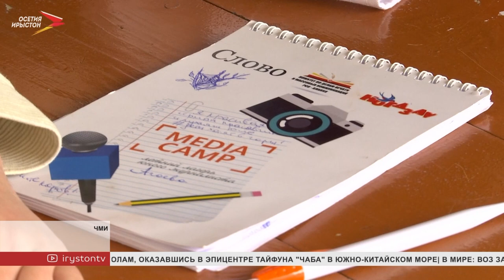В Северной Осетии проходит детский и подростковый профориентационный лагерь «Media Camp»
Почувствовать себя ведущим ток-шоу на телевидении и поработать на камеру в прямом эфире. Такие возможности даёт детский и подростковый профориентационный лагерь «Media Camp». 35 человек от 7 до 14 лет пробуют себя в роли журналистов и работников ТВ. Так ребята смогут поближе познакомиться с этой интересной профессией.

Позади - половина смены, а они уже снимают ток-шоу. Тема нового выпуска - бассейн в горах. Эксперты готовятся защищать свои точки зрения, а их, как оказалось, и пересчитать невозможно. После безобидного развлечения можно подхватить простуду или получить аллергию. Только другая сторона так не считает и сохраняет оптимизм. По команде режиссёра эфир начинается.

Получается, конечно, не с первого дубля, но съёмочная команда сохраняет спокойствие. Оператор вновь настраивает камеру - её, кстати, уже все любят - и даёт сигнал ведущим. Всё как на телеканалах. Уверенность добавляет и мастер-класс по технике речи. Ребята знают: дикция - оружие тележурналиста.

Вместо традиционного прощания ведущих звучат вопросы. Детальные ответы кто-то даже конспектирует, а другие полагаются на свою память. Для эффективности - пересказывают теорию друг другу.

Точка концентрации детского телевидения открылась каждому, кто написал эссе и прошёл собеседование. Пять лет «Media Camp» открывает профессию журналиста детям и подросткам. К профориентации привязали каждый день восемнадцатидневной смены. Как говорят организаторы, возраст от 7 до 14 лет - идеальное время для самоопределения.

Одной журналистикой сыт не будешь, поэтому лагерь нацелен и на незатейливое детское счастье. Новая компания, игры на свежем воздухе и увлекательные занятия.